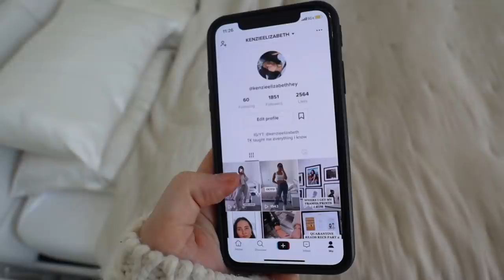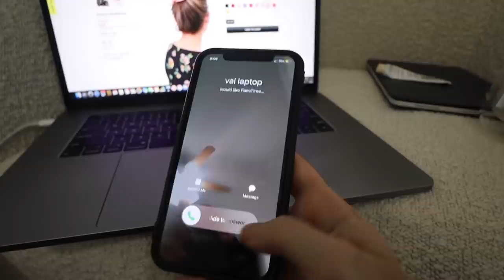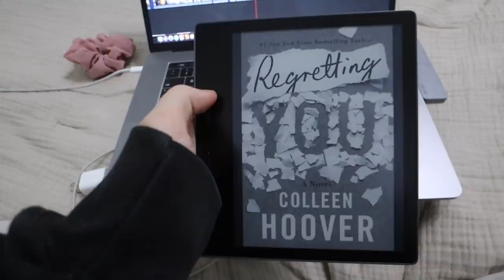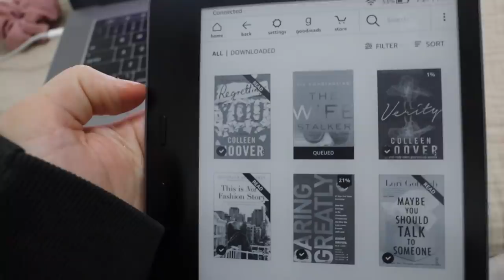VLOG: we broke up, den updates, new nespresso machine & sweet green salads from home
enjoy! xo